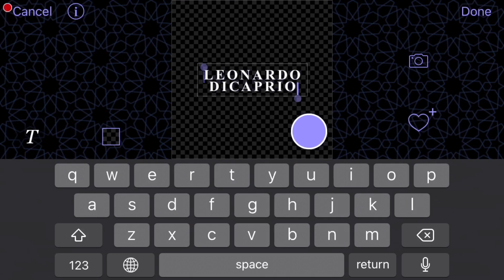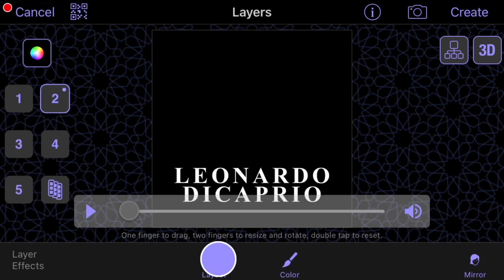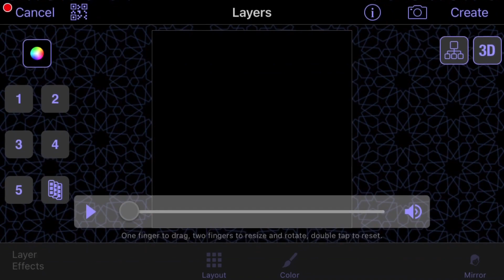AE Like Jitter Text Effect Videostar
Please Give Credits if you use my content tysm💕

𝐄𝐗𝐓𝐑𝐀 𝐈𝐍𝐅𝐎𝐑𝐌𝐀𝐓𝐈𝐎𝐍
Apps: Videostar & iMovie